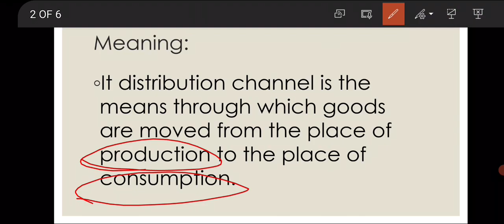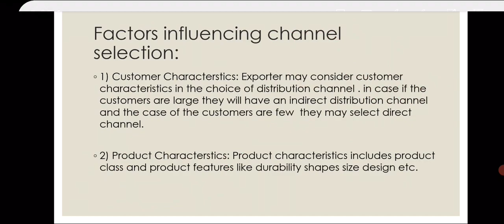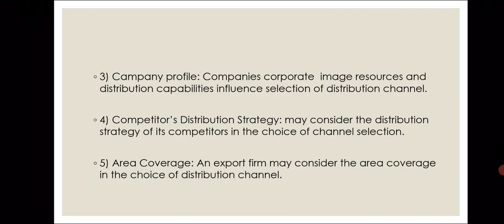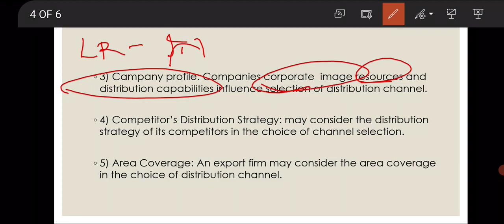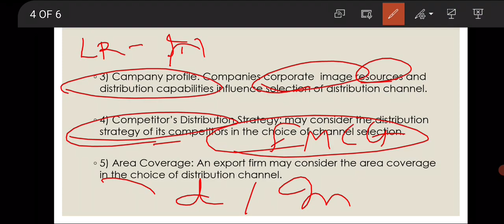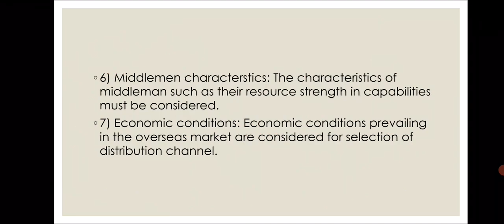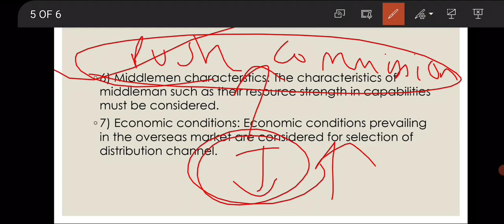Factors influencing Distribution channel: Export Marketing